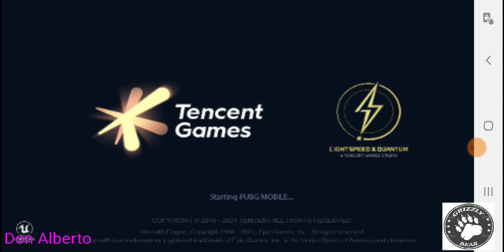Pubg Mobile: Бой 4.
Прохождение Pubg Mobile ,часть 4-ая.